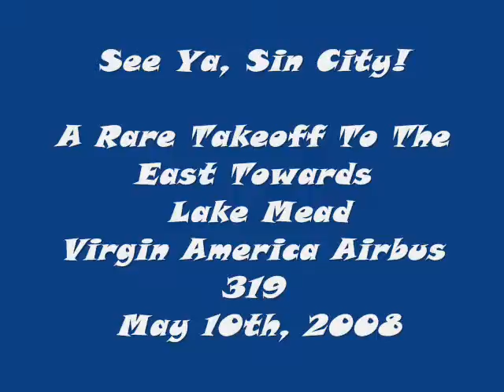See Ya Vegas!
Here's a rare takeoff from McCarran to the East and Lake Mead...Aboard a Virgin America Airbus 319 we lift off and venture into the haze above the Vegas Valley... (more)